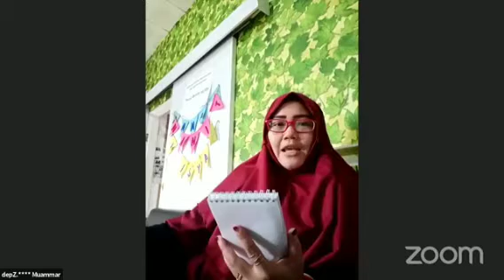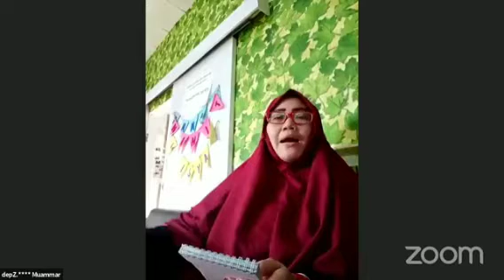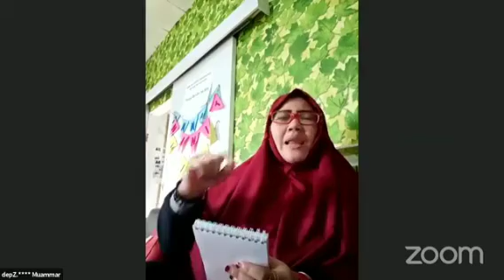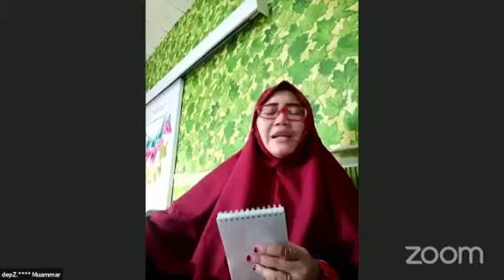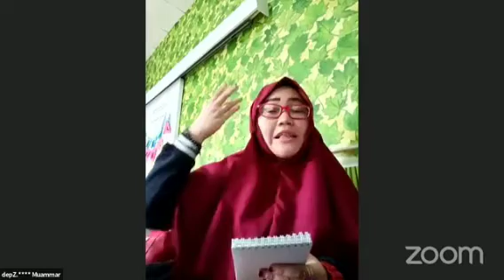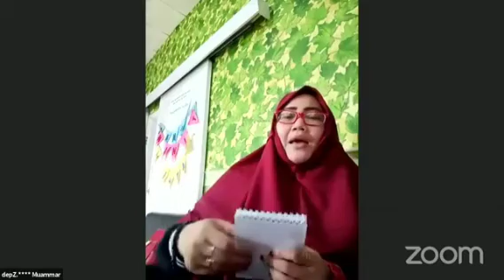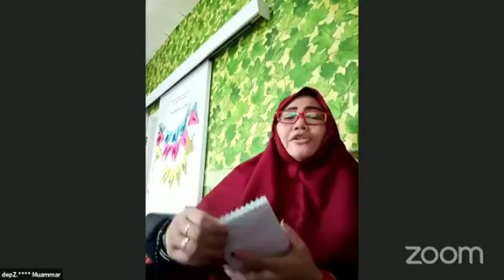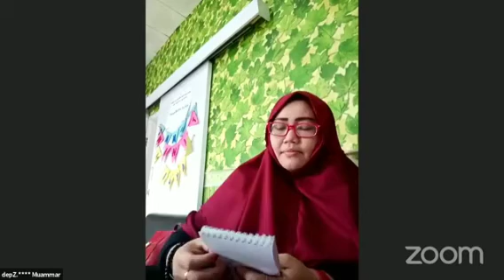LARIS JUAL APA SAJA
instoryy_

indscriptcreative_

indari mastuti

indscript

_Teh Indari_